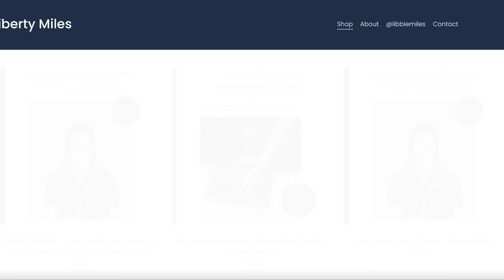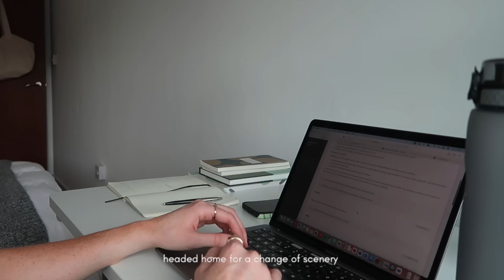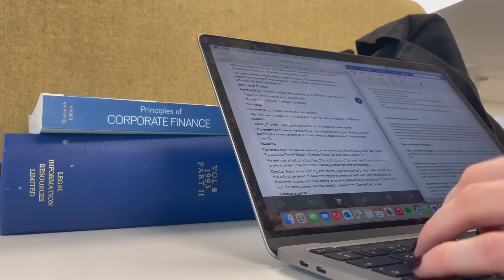LAW SCHOOL VLOG - productive days / law student in london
FAQ
What do you study? - I'm a law grad and currently studying the SQE